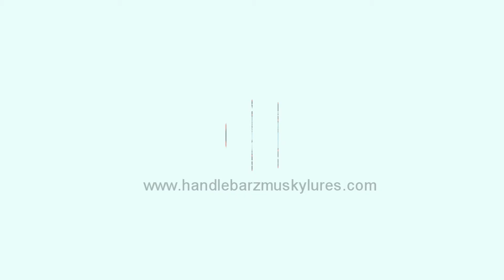time lap handlebarz